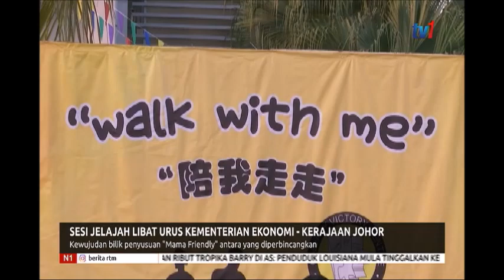N1 – SESI JELAJAH LIBAT URUS KEMENTERIAN EKONOMI – KERAJAAN JOHOR [13 JULAI 2019]